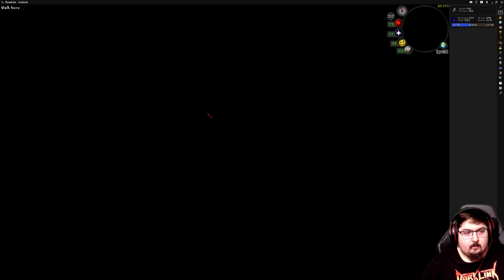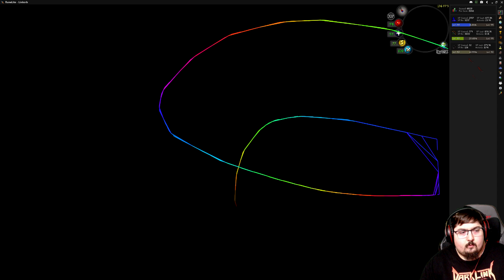OSRS, Desert Treasure 2 - The Final Battle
The grand finale of Desert Treasure 2.